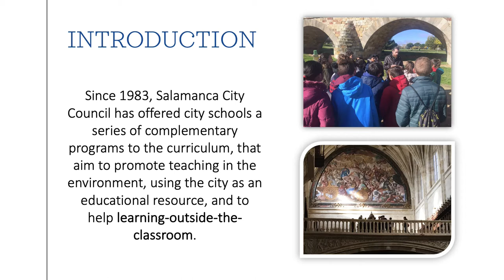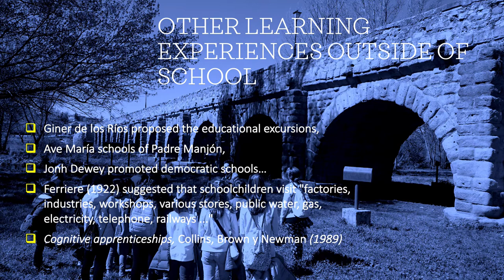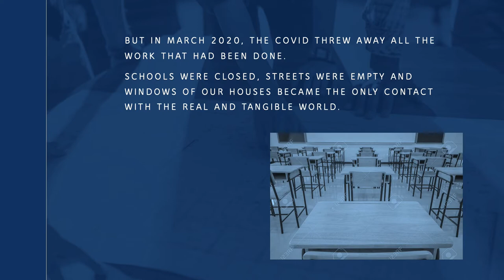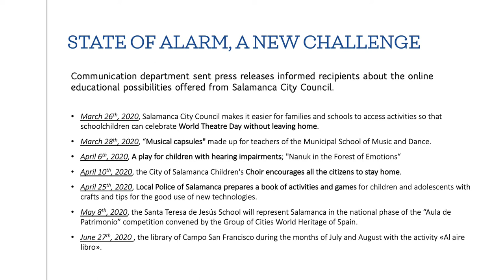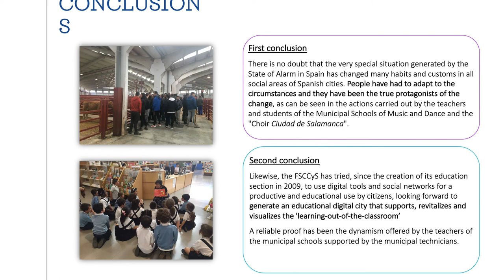Digital ecosystem of Salamanca City Council as a complement to the learning-outside-of-the-classroom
Author: José Javier Rodriguez Santos

How to cite this work:
Rodriguez Santos, J. J. (2020). Digital ecosystem of Salamanca City Council as a complement to the learning-outside-of-the-classroom. In F. J. García-Peñalvo (Eds.), Proceedings of the 8th International Conference on Technological Ecosystems for Enhancing Multiculturality (TEEM 2020) (Salamanca, Spain, October 21-23, 2020)